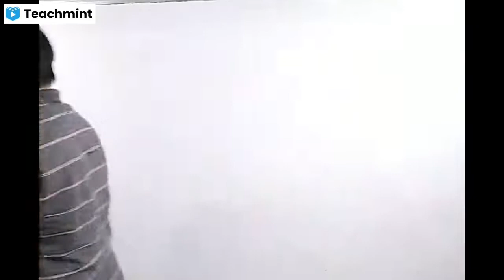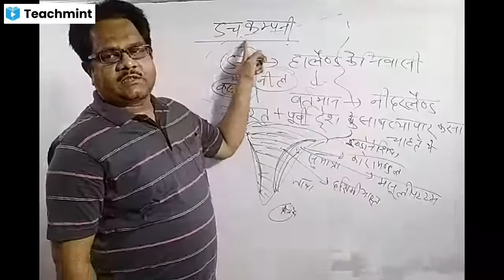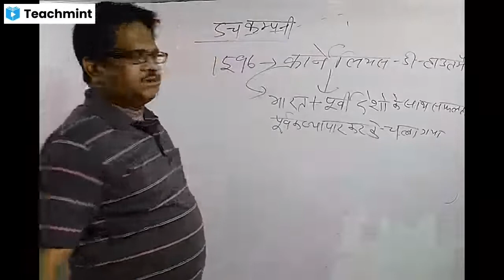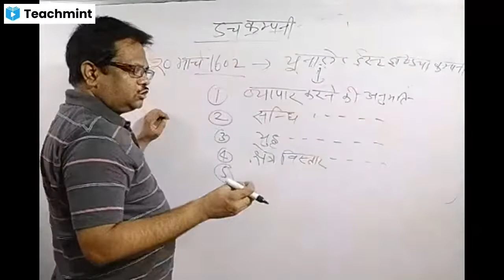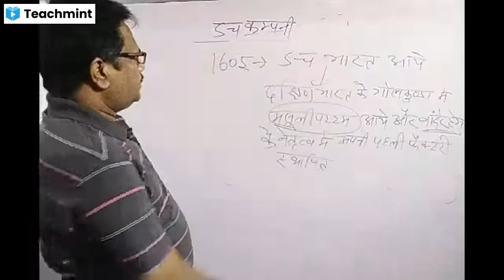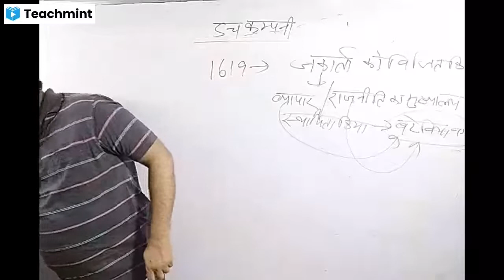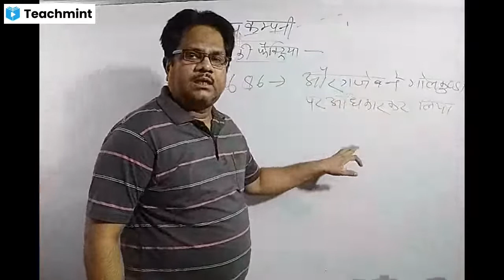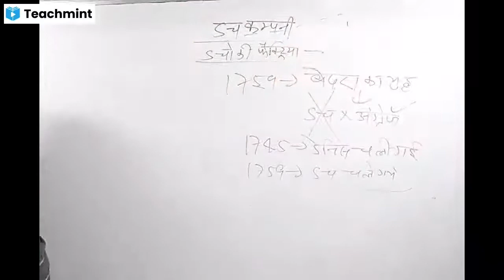HISTORY(डच कंपनी)IAS/PCS/TGT/PGT/LT/NET by M.Z.KHAN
NEW BATCH START JOIN KARNE KE LIYE CALL ME-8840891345